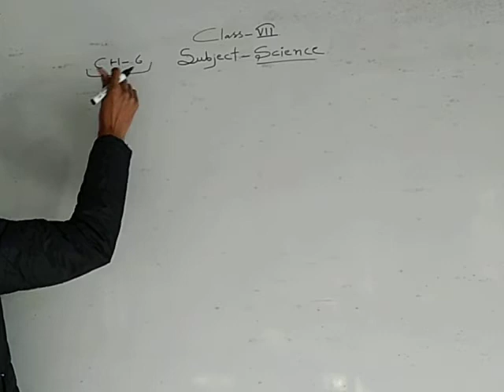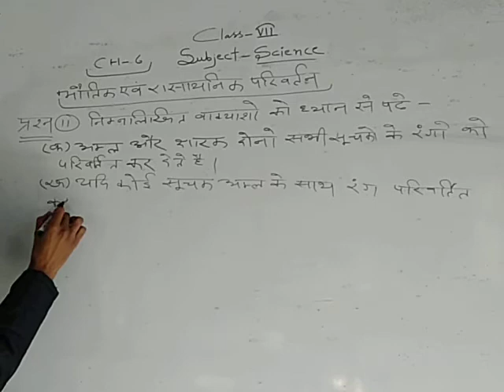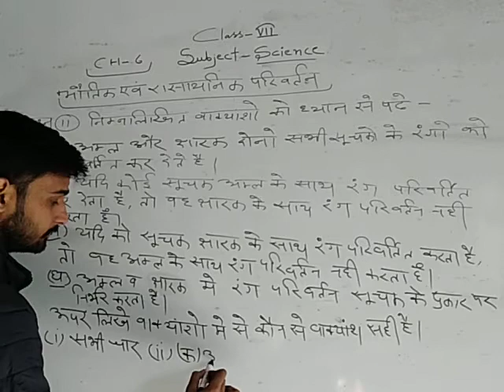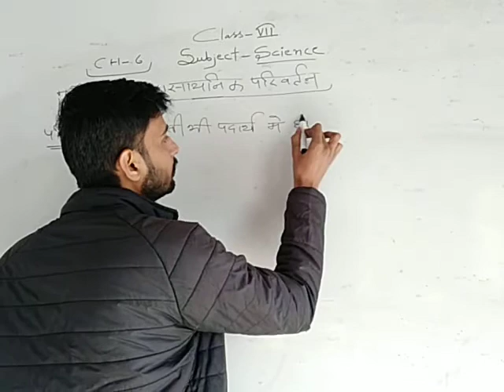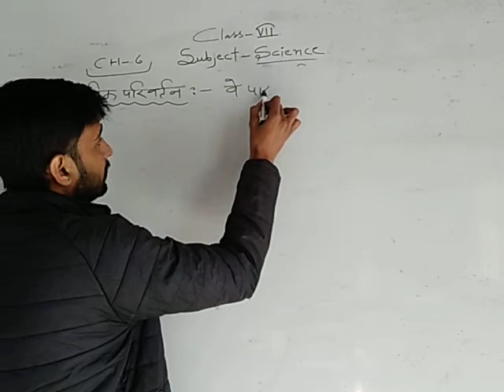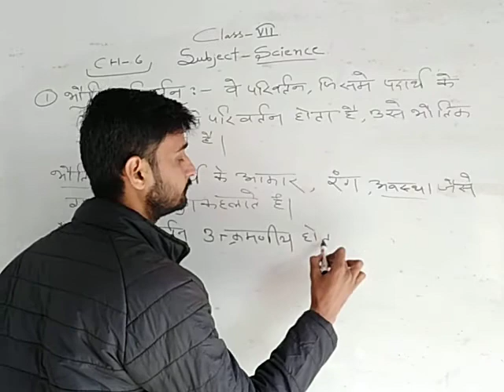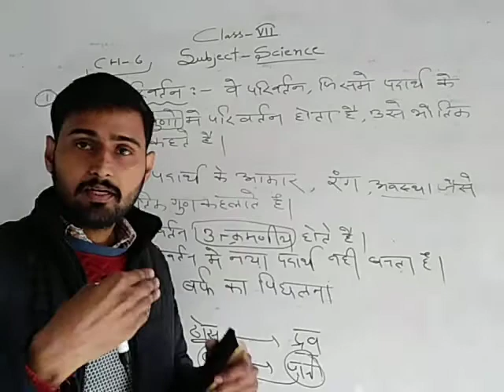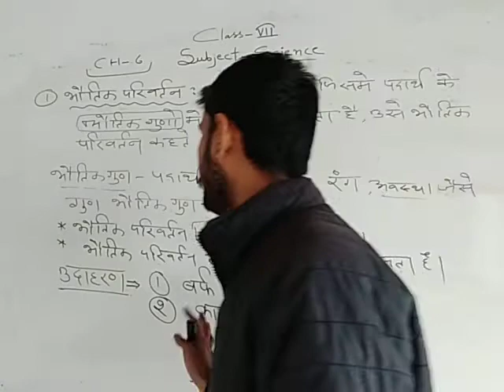CLASS 7TH SCIENCE CHAPTER-6 02 .01 .2021 TIMING 9.30AM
G.D.M .SCHOOL,BIKANER